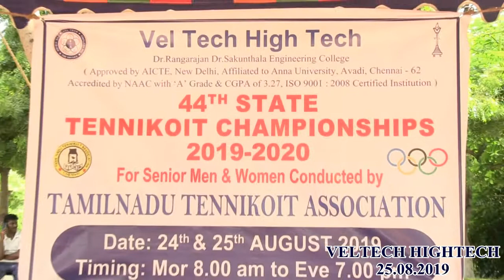VELTECH HIGHTECH 44th STATE TENNIKOIT CHAMPIONSHIPS 2019 2020 DAY 02 25.08.2019